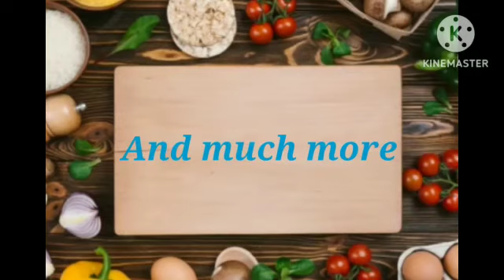Kids Carnival | Food Fest | LSS Velimela | 12 January 2023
Food Fest in Little Scholars School, Velimela on January 12 , 2023